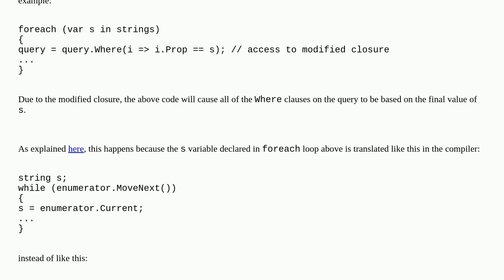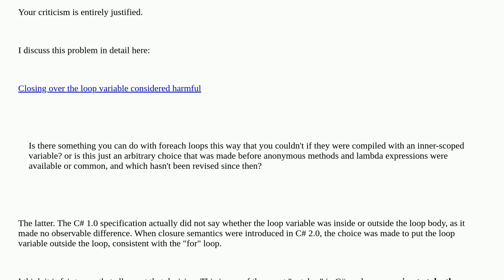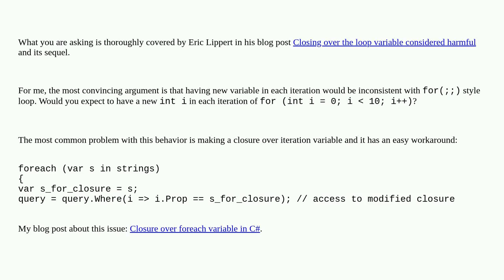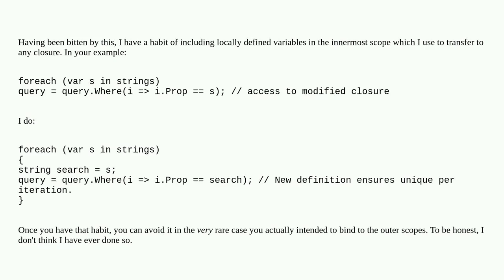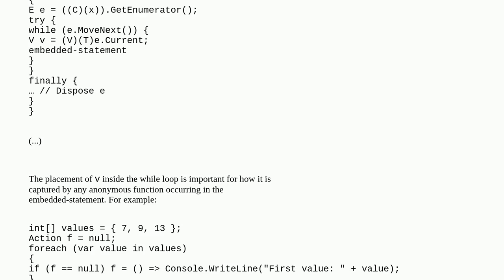Is there a reason for C#'s reuse of the variable in a foreach?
A special thanks goes out to the community

  foreach lambda anonymous-methods scope c#